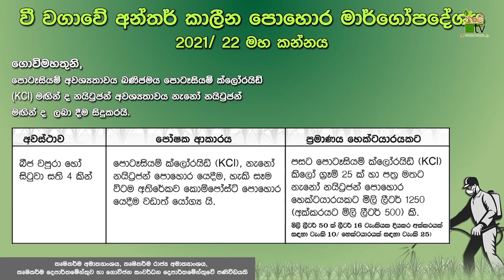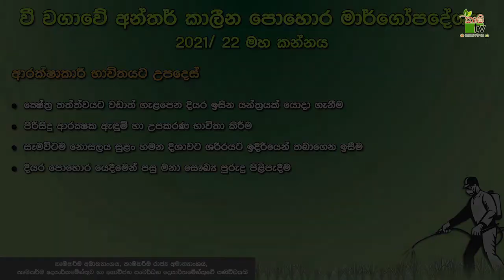Mihikatha Dinuwo TV Program | මන්දාරම් නුවරින් ස්වංපෝෂිතවන බීජ අර්තාපල් | 2020-01-19 | Krushi Tv